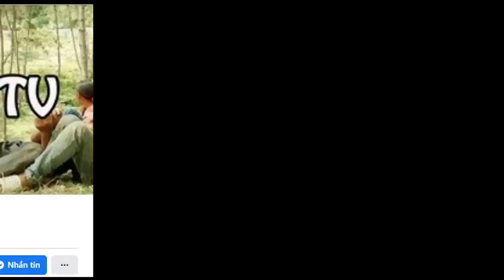khwv txhiaj Lub Neej Ntsuag Tsi Muaj Leej Twg Pab